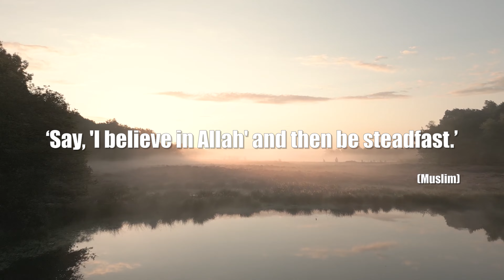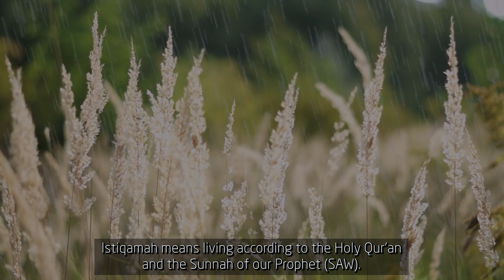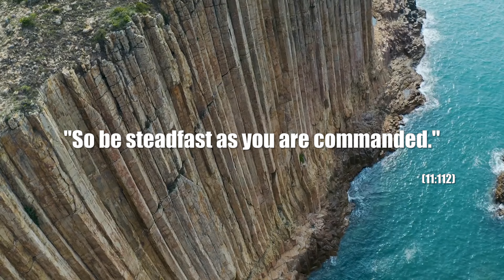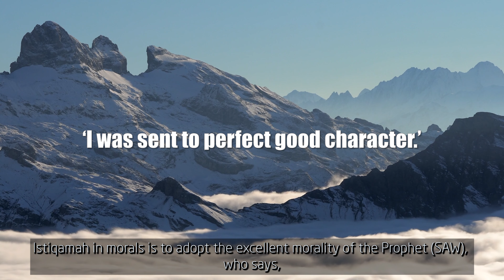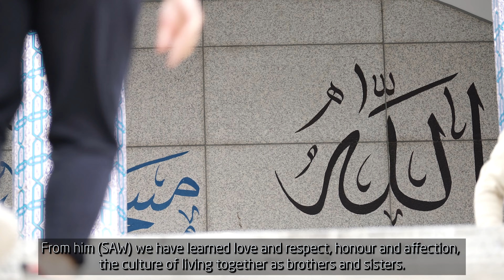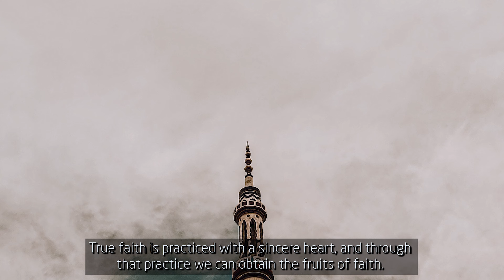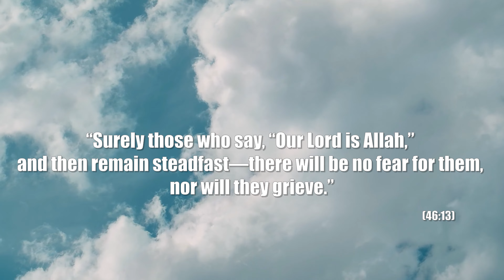경배와 좋은 품성 | Worship and good character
Kalimat Al-Jumaa, (Oct 20, 2023) Imam Abdur Rahman Lee Ju-Hwa
Seoul Central Masjid 서울 중앙 성원, 이맘 이주화